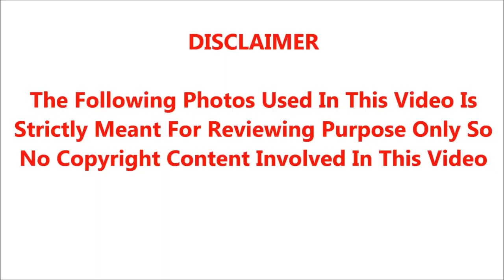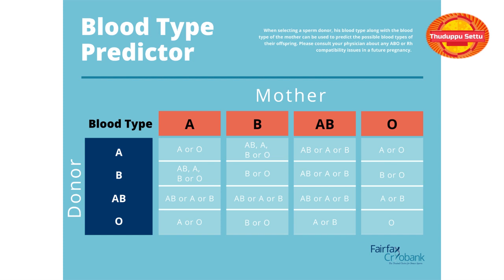"இந்த குரூப் ரத்தம் கொண்டவர்களுக்கு எளிதில் கொரோனா பாதிப்பு"..சற்றுமுன் மருத்துவர்கள் தகவல்